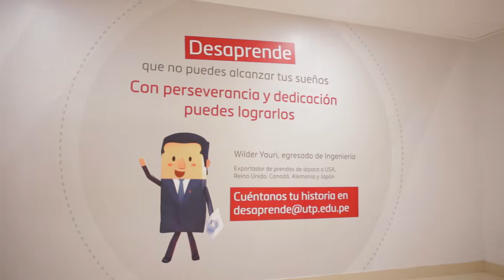REEL UTP LIMA NORTE - IMÁN - POP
Proyecto: UTP Lima Norte
Producción General:Juan José Dongo
Dirección: Juan José Dongo
Cámara: Christian Granados
Edición: Gabriela Portugal